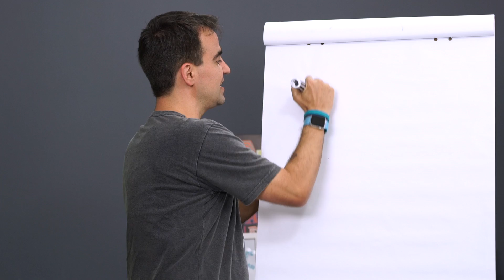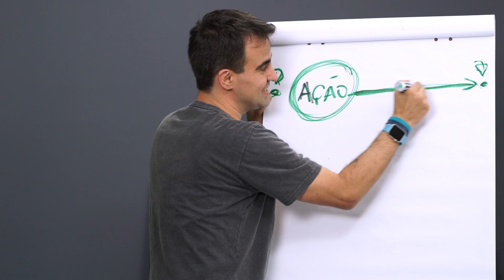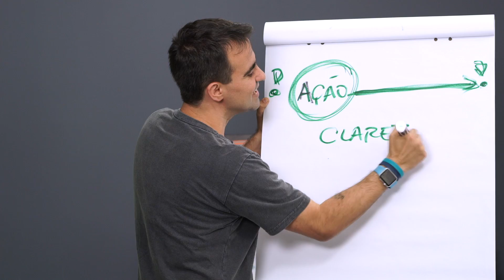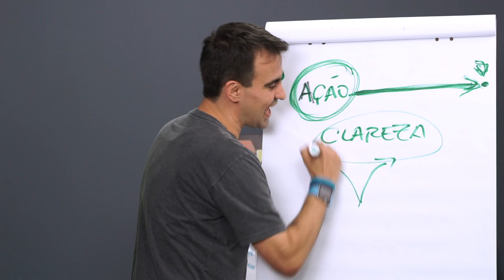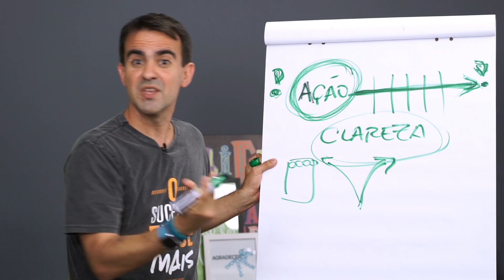COMO ORGANIZAR AS IDEIAS EM ÉPOCA DE TANTA INFORMAÇÃO NA INTERNET